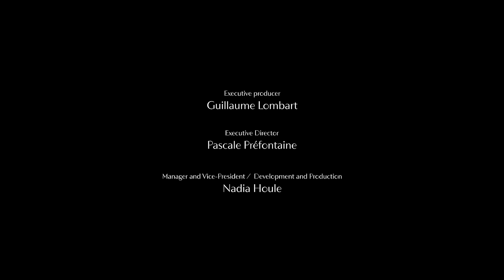Ricky Paquette - Feels So Real (Official Music Video)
Author/composer: Ricky Paquette, Gordie Johnson
Production: Ad Litteram
Actor: Olivier Émond
Director: Allen Forouhar

Lyrics:
Every cloud that passes over
And every leaf that hits the ground
Every stranger, every lover
Seems to leave without a sound

When you look over your shoulder
At the road you were rollin on
With every mile you’re getting older
One day you’re  here, and then you’re gone

You can’t see it
But when the wind  blows cold
We all feel it

When it Feels So Real
Don’t keep it inside
When you’ve got nothing you’ve got nothing to hide.
When it all hits the ground
I’ll  still be around

When you’re weary of the battle
Every cut and every bruise
You’ve got to get back in the saddle
The war is ours to loose

We can’t see it
Still, I want you to know

You’ve got nothing to hide.

but when the wind is blowing cold
I still want you to know

yeah… you’ve got nothing to hide.
Wooohooo….